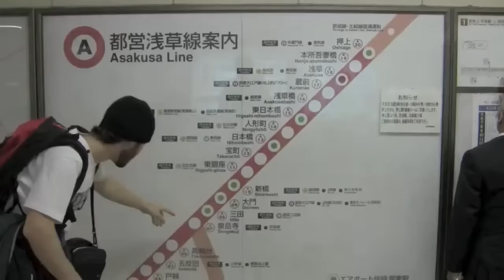1Mile 1Smile : Let's discover Tokyo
1Mile 1Smile discovered Tokyo through its modernity and traditions.